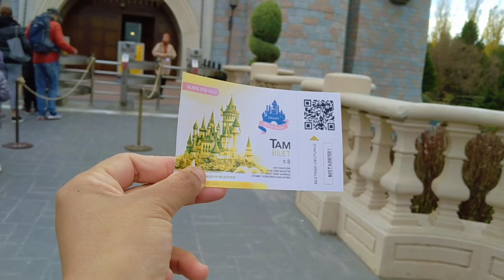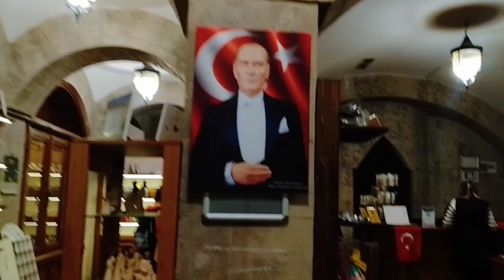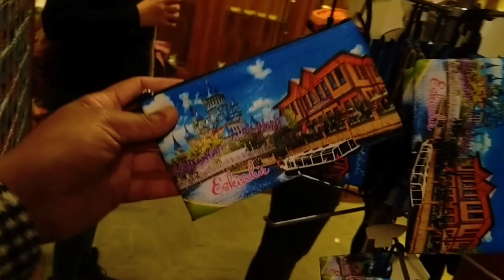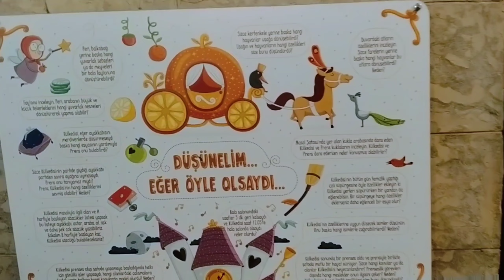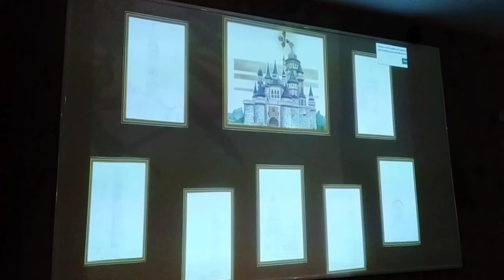قصر الساندريلا الخيالي في مدينة إسكي شهير🇹🇷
قصر الساندريلا واحد من أجمل الأماكن السياحية التي ستزورها في مدينة إسكي شهير.
يتواجد قصر الساندريلا ضمن حديقة سازوفا بارك التي تعتبر واحدة من اكبر حدائق تركيا.